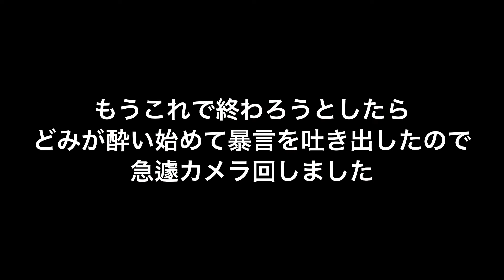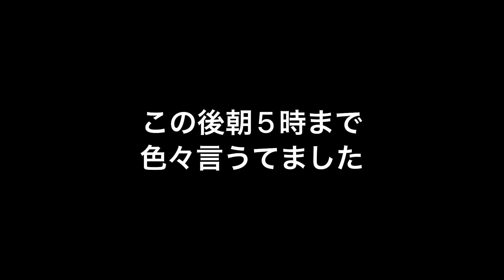【2022年2月20日】マルセロ（どみっしゅ）にサプライズバースデーしたら酔ってセクハラ&暴言だった日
マルセロことどみっしゅの誕生日をお祝いしました。
お酒って怖いですね
皆さんは気をつけてくださいね